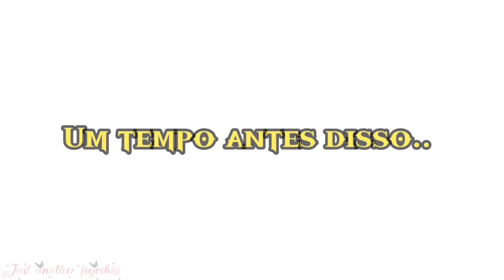🌸 SaSuNaru Gacha Life & Gacha Club TikTok Compilation 🌸 Meme 🌸 [ #20 ]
Gacha
Gacha Life
Gacha Club